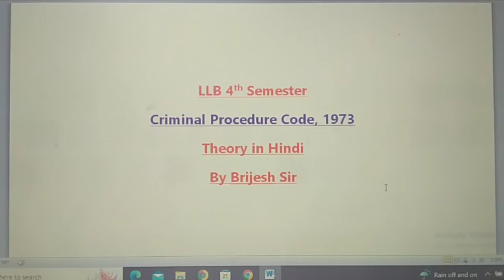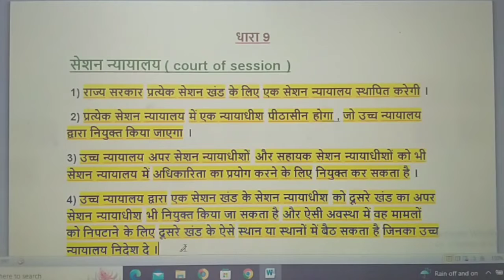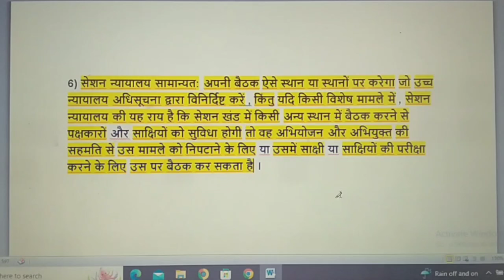criminal procedure code 1973 theory in hindi/crpc 1973 theory in hindi/crpc theory/by brijesh sir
आज की इस विडीयो में आपको  LLB. 4th semester के criminal procedure code 1973  के  Theory  देखने को मिलेगा .

   LLB. 4th semester se related पिछली video देखने के लिए नीचे दिये गये link पर click करें -
दण्ड प्रक्रिया संहिता,1973 se related Theory ki video link: